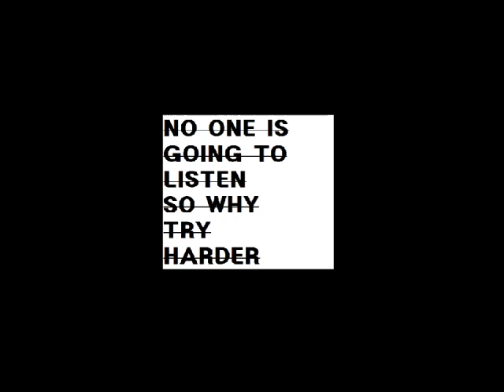8 생각나는대로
생각나는대로
Samples
XXX - 사무직 2019
민열 (MINYL) - 아보카도 (AVCD) 2018
입술을 깨물다 (Lips-Bite) - nowhere Michelle 2018
전람회 - 취중진담 (醉中眞談) 1996
The Wrestler - Father & Daughter Scene 2008

take it back to the good ol days
단순했던 시절로.
단순했던건 질서 또 결과 또 제약
썰좀
적당히 풀어 누가 들으면 당시가 더 나은줄 알겠어
아름다움이 부풀어 커진 그림자는 불행을 삼켰고.

lovely as it sounds
사실 모르지 적절한 좌표.
좋은 기억만 남은건 그외 나머진 반대 즉 시대착오
잘못된 사고방식 이기적인 추억만이 대가리에 찼고
숨통 트인게 익숙해진건 결국 부작용을 가져다줬군

every music sound the same
bitch you talking bout the techno
bitch you talkin bout autotune
bich you talkin bout boy bands that soulful?

acting as if you loco 닥치고 그냥 니들 눈감아
내 trauma's at sauna 의 모래시계
계속 돌려서 보일틈이 없잖아

falsetto sounding 인위적
riesling's sweetner 과다복용 난 잊은적없어
와신상담 그 이상의 기간 난 pissed off
시적인 표현은 다를바없지 대충그린 터널속 mural
give it a decade or two who knows 어쩜 수작이 될지도

Yal better enlighten me on this one
cause 어차피 내 불행은 매번 lonesome
닥치는대로 쳐들어도 다를바 없어서

나보다 늦게 발을뗀 이들마저 성과를 올리네
난 그 노력에 박수를 쳐주는 역할만 하는 놈이되
넌 언젠가 된다 확신했던 새끼들을 떠올리네
전부 떠났고 주변을 보니 나만 제자리에.

다른 시차 다른 삶이라는게
이제서야 실감되 함께했던 동료하나 안남았기에
아니 첨부터 동료하나 존재않았지 내 걷는길엔
그래 부럽더군 아무도 내 고통에대해 몰라줬기에.

알아서 잘한다며 연락준적없더라고
그래서 먼저 연락하면 또 연락하자 하더라고
거짓말인거 알아서 이젠 그만두지
내가 니들에게 중요치 않은데 왜 신경써 굳이.

가족들마저 내 얘기 들어줄 생각자체가 없었네
모두 같아 들어주는척 말을 바닥에다 버려대
어른들은 말해 원래 이맘때쯤 당연히 그런거래
아니 그들도 몰라 아무도 내길 걸어본적 없기에.

노력해봤자지 모두 팔자야 그래
죽어라 달려봤자 남는건 아무것도 없던데
난 우선순위에 없지 있으면 걸러네
의무없는 마주침 난 미리 백길 펄럭이네

뭘하라는 그 조언은
나보다 자신을 위함이였지
내가 꼬였다기엔 난 보고 말았었지 본심
다 잘되라는 정신 그 속엔 나보단 밑에 빠질일없지
라는 확신이 보여 괜찮아 이미 인정했었으니.

내가 바라본 정상이 높은걸까
한번쯤 인정과 박수받는게 욕심인걸까
내 선택에 원망할 사람은 나뿐이여서 아
파도 버티지 근데 공감할 자 여기 아무도 없더라.

내 신념조차 무너져 걍 사라지면 좀 괜찮아질까
친구를 마주하기도 싫어 민폐라 느껴질뿐이야
징그럽게도 꼬였지 근데 내문제를 얘기할꺼면 난 내 눈과귀를 전부 닫지 너도 그들과 다를바 하나 없으니까